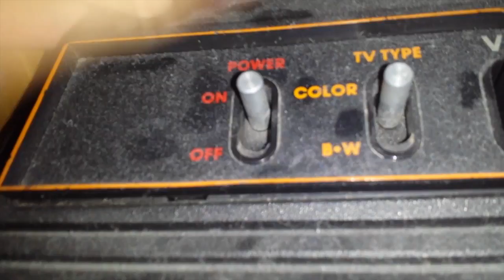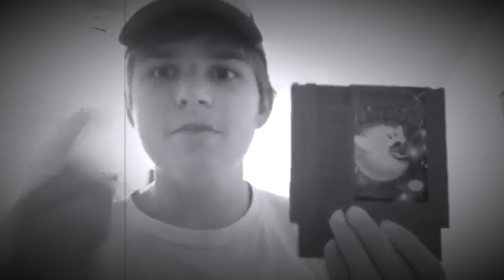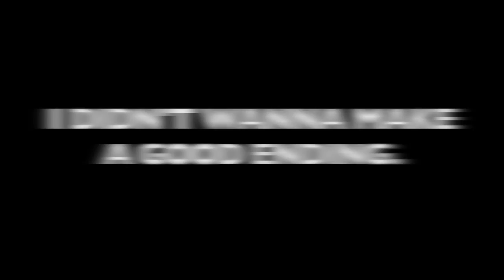Reviews with Austin Episode: 33 (Kirby Squeak Squad)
This is rushed so I can start on the Switch review. don't look too far into it